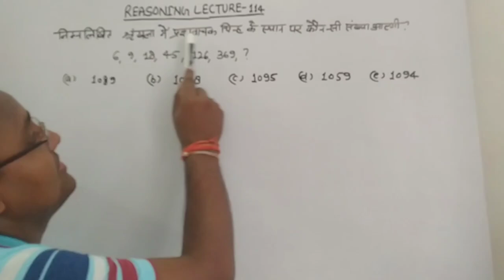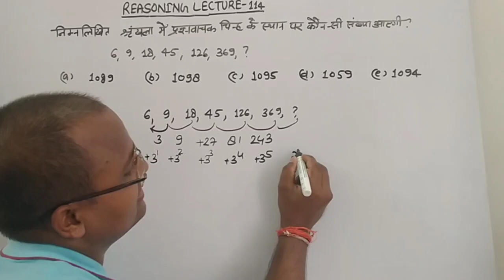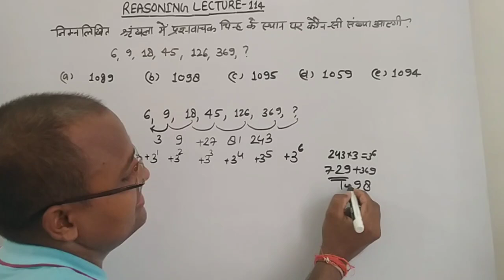number series reasoning tricks/number series reasoning/series reasoning tricks/by brijesh sir